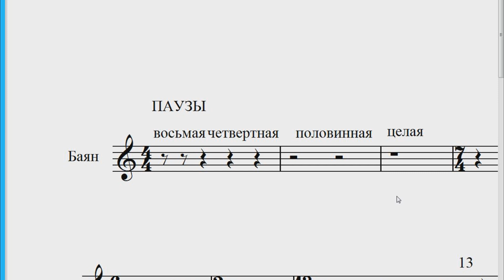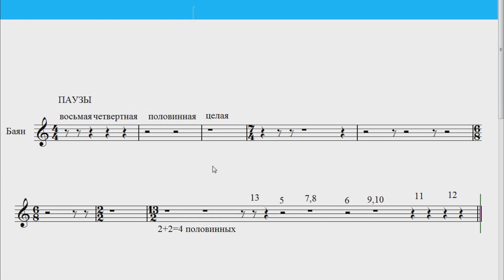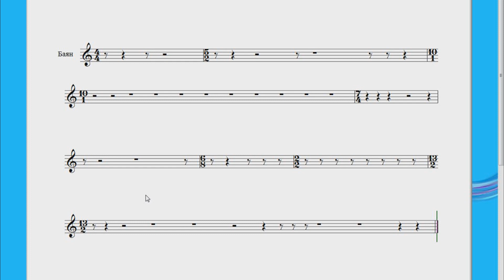Паузы в нотах. Урок#28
В помощь каналу: Сбербанк 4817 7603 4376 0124
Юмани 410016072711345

Изучаем целую, половинную, четвертную и восьмую паузы. Имеется домашнее задание!